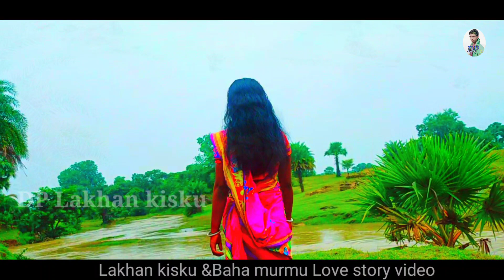Baha murmu ar Lakhan kisku new santali video 2021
baha murmu official